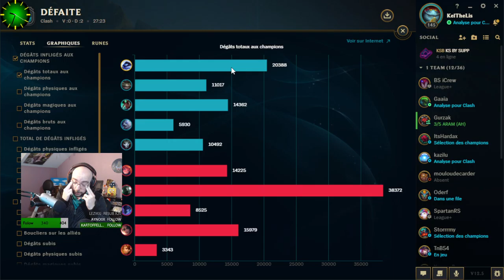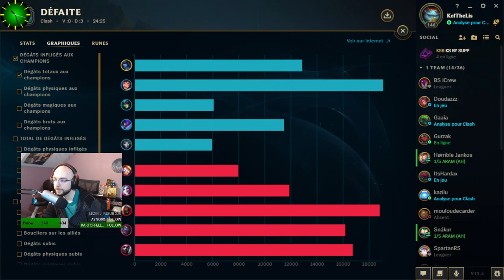Clash Team Zarma!